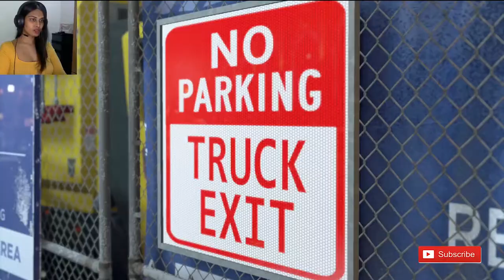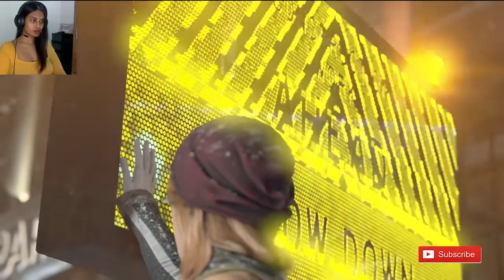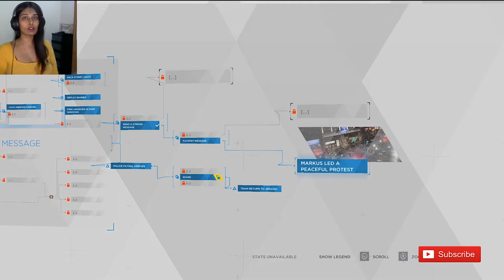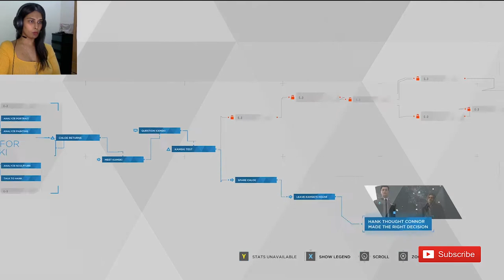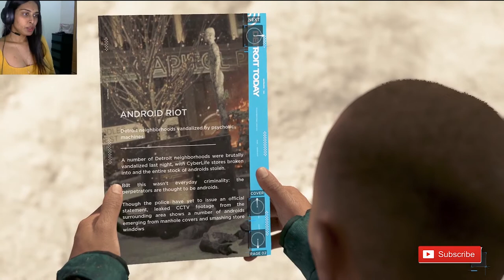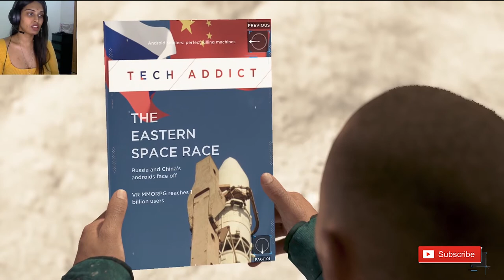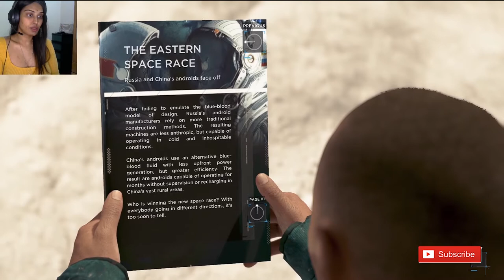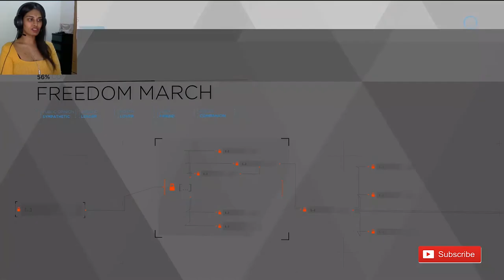VIOLENCE IS NEVER AN OPTION - Detroit: Become Human (Part 7)